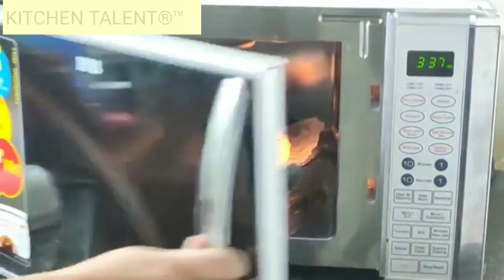HOW TO MAKE INSTANTE AND EASY HOT DOG AT HOME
link of home and kitchen products by Amazon 🔗🔗